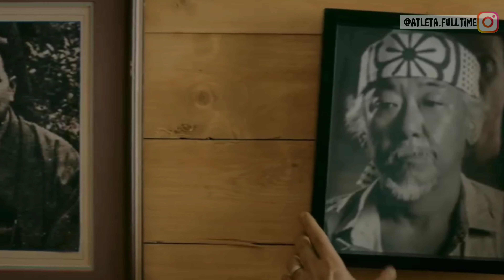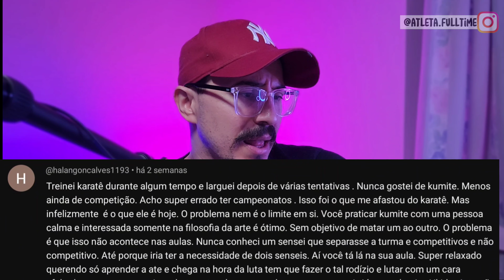Karatecas são dinossauros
Hey People, tudo bem com vcs?